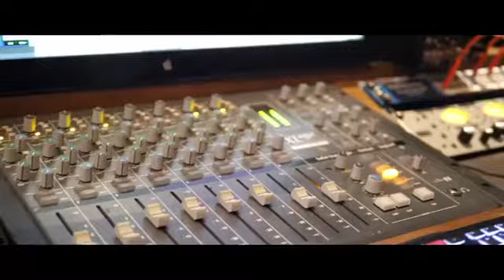Fear fear | Achamillai | Hey sinamika | Dulquer salmaan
Achamillai
fear fear song
Dulquer salmaan
heysinamika